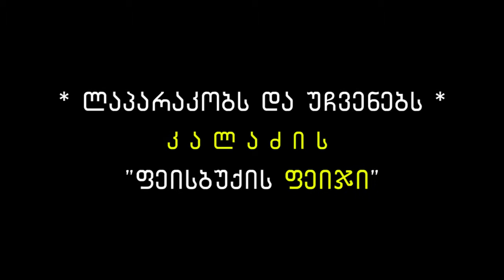კალაძე ღამის თბილისი